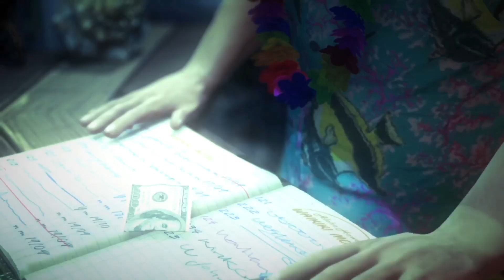Hitman Absolution HD 3